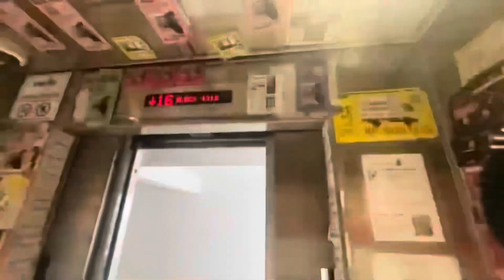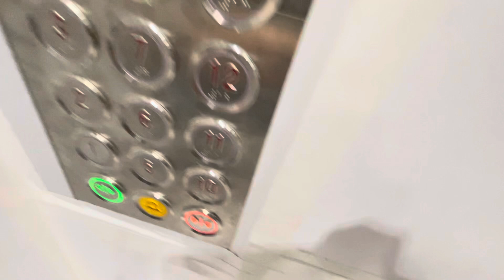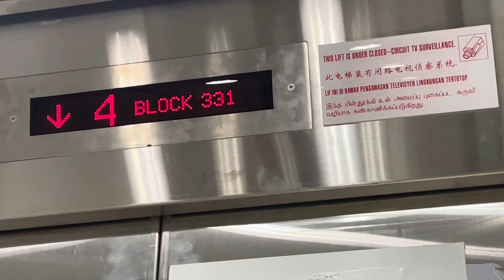(NDP 2023 Eve Special) Newly EM Lift at Blk 331 Tah Ching Road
Requested By @MRTinSG and @SingaporeMRTs2023